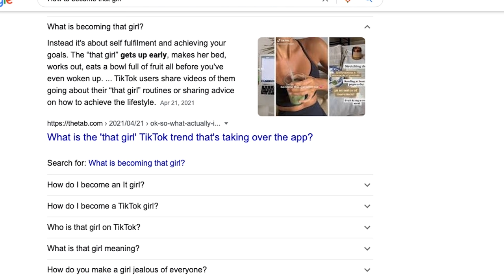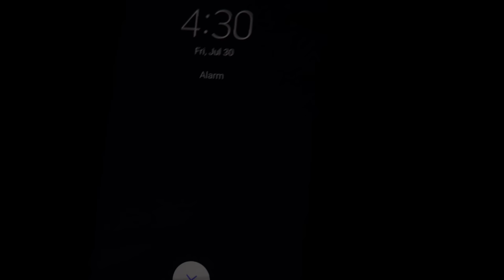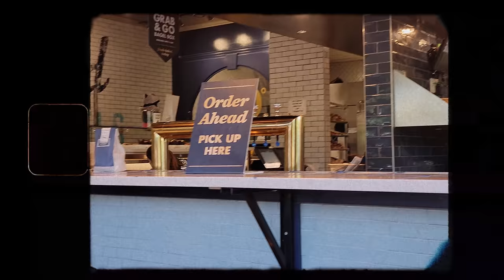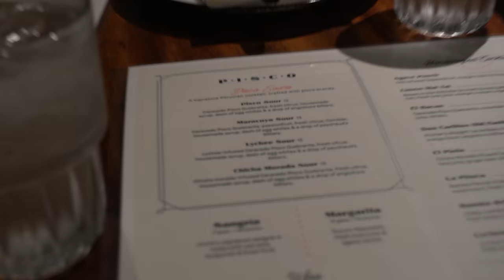Becoming "THAT Girl" how to be the best version of yourself & Living my best life as a BLACK WOMEN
Welcome back to another "that girl" video *black woman addition* :)

In today's video, we are becoming "that girl". I will be showing you how to be the best version of yourself while becoming "that girl". This TikTok trend has been going around and it's an awesome trend because being that girl allows you to level up your life and be the best. Living my best life as a black woman is something I've been trying to do for the longest and this TikTok trend has really stepped up my take on becoming "that girl" So in this video, I will be becoming "that girl" and living my best life as a black woman! I hope you enjoy this video and remember to become the best version of yourself you could possibly do and do it in your own way.

♡ 𝙿𝚁𝙾𝙳𝚄𝙲𝚃𝚂 𝙼𝙴𝙽𝚃𝙸𝙾𝙽𝙴𝙳:

Black toothbrush:
Sugar scrub:
Deodorant:
Vitamin C:
Biotin:
Zinc:
Fitbit:
Shein Halter top black:

WEEK IN MY LIFE VLOG | New Coach Bag, Shooting Instagram content, Lunch Dates in Napa Valley FT TIJN

♡ мy lιnĸѕ
Amazon Store Front

♡ 𝐅𝐀𝐐
Race: Black
Age: 26
Height: 5’5
City: Bay Area
Camera: Sony A6600

♡ 𝙼𝚄𝚂𝙸𝙲

 Code: AJ0SOCZYSR1BVB89
Code: CG8R6EF1DB5TUQDC
Code: A7F7BGM9YBJEZUG1
Code: TWOEUEL4IO8SBVBE
SUWATAEZIJD1MZ6P
C84KVIOHLD5LCM39
OKIYKHMJGOGVM2VI
ZPABHUMGYAYIJLAF